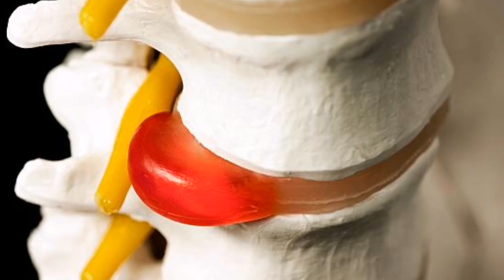BOLOVI U VRATU: SIMPTOMI koje ne smijete ignorirati!